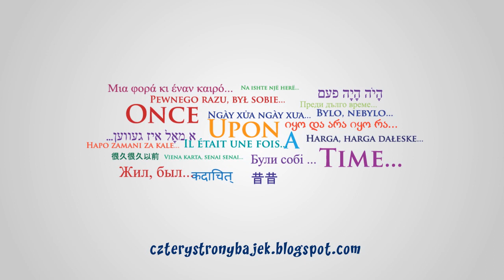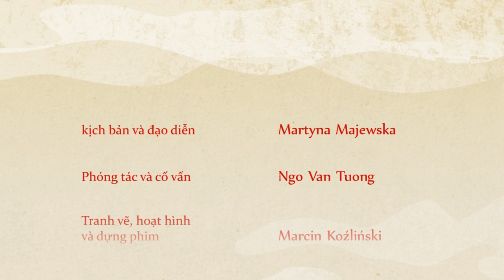Chàng học trò và con chó đá - Chuyện cổ tích Việt Nam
kịch bản và đạo diễn:   Martyna Majewska
kể chuyện    Ngô Văn Tưởng
Tranh vẽ, hoạt hình
và dựng phim    Marcin Koźliński
Phóng tác và cố vấn  Ngô Văn Tưởng